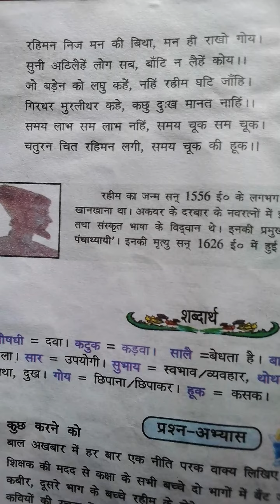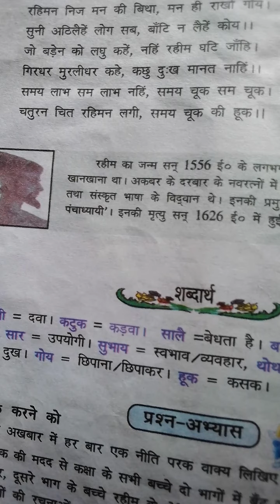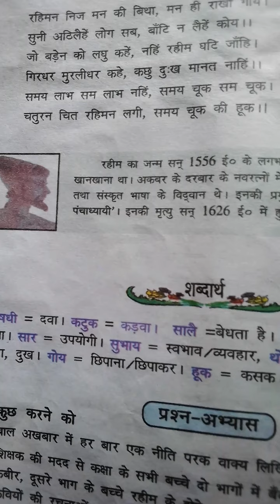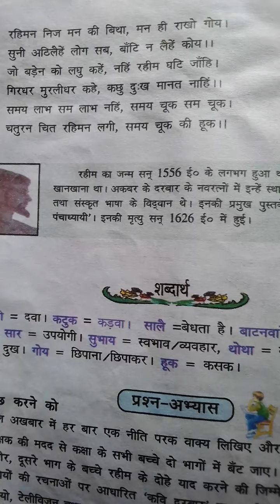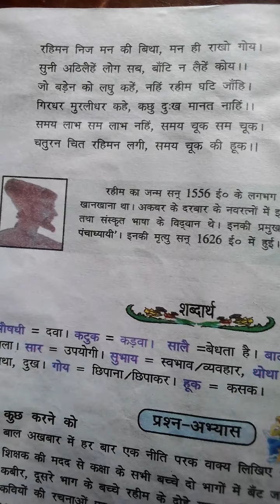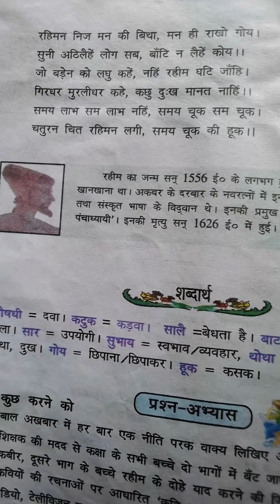Class 6th Hindi Ch.4 // Niti Ke Dohe (Rahim Das) Part 2